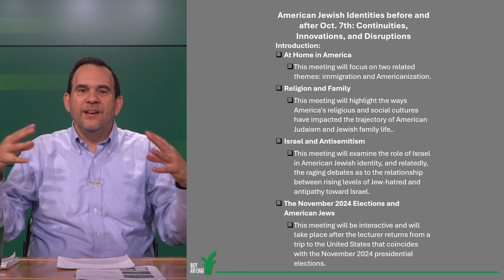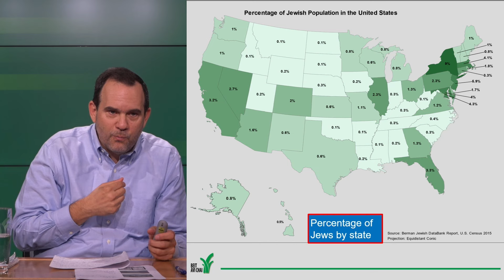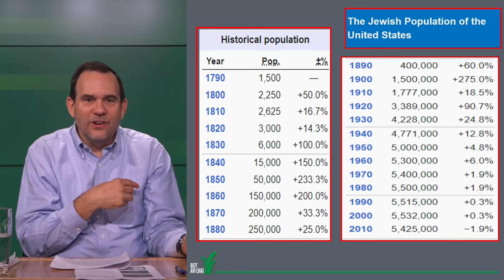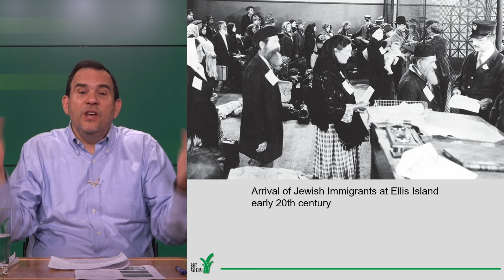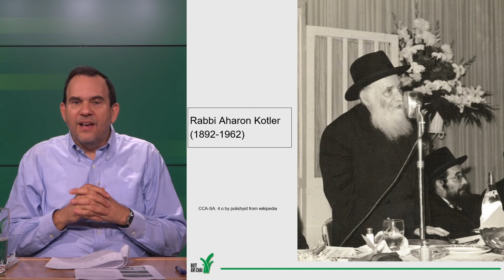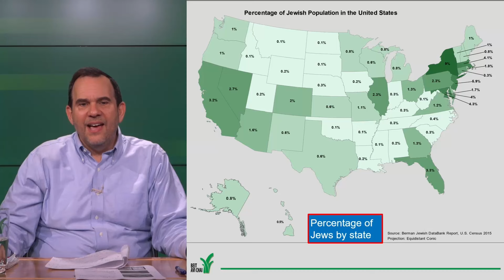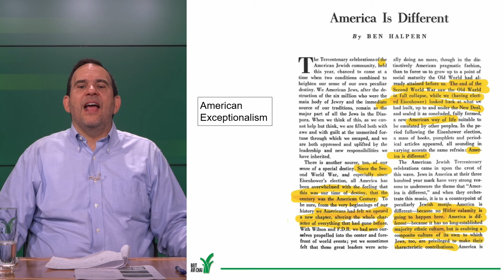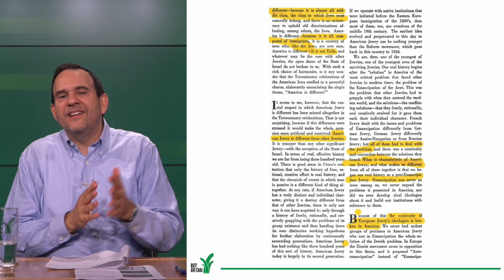At Home in the USA | Who are the Jews of America? | Prof. Adam S. Ferziger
In this session we will focus on two related themes: immigration and Americanization. What are the origins of the key subgroups of Jews that make up the American Jewish collective? When did they arrive in the United States? How have they integrated into American society? What are their respective contributions to the evolution of American Jewish life?
 The United States contains within it the largest concentration of Jews outside of Israel. America's geographical and historical detachment from historically older Jewish geographical centers, along with its founding principles of freedom of religion and separation between church and state, have facilitated the emergence of fresh perceptions of Judaism and Jewish identity, and original thinkers, movements and institutions. These have impacted profoundly the evolution of Jewish life both locally and throughout the globe. However, in the past few years, voices have emerged claiming that the so-called "Golden Age" of American Jewry is over. For some who initially doubted this view, the heinous October 7th Hamas attacks on Israel and the subsequent controversies that have raged were key turning points that convinced them that a transformative change had taken place.  Still others were more optimistic, and while recognizing significant changes in the American Jewish landscape, were confident that its future is secure and bright. In this four-part series we will engage critical moments in the history of American Jewry, explore foundational aspects of its unique character and creativity, and then utilize these building blocks to examine more current events and where they may lead.

Prof. Adam S. Ferziger
Israel & Golda Koschitzky Dept. of Jewish History & Contemporary Jewry
Bar-Ilan University